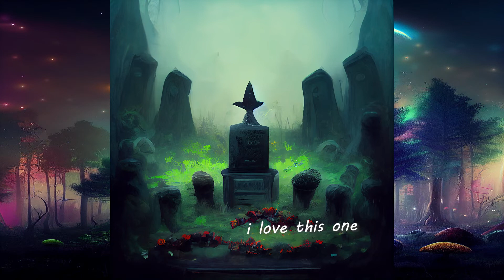ASMR Sleep | Story of the Wonderful Wizard of Oz (whispered) | Midjourney AI Art Generator | Part 4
Welcome to Part 4 of the Wonderful Wizard of Oz by L. Frank Baum. This ASMR story is whispered and contains images that were generated by Midjourney AI art generator. Come see what AI thinks of this story!